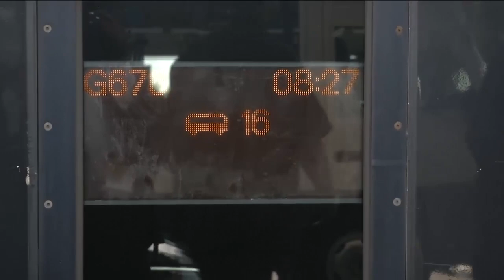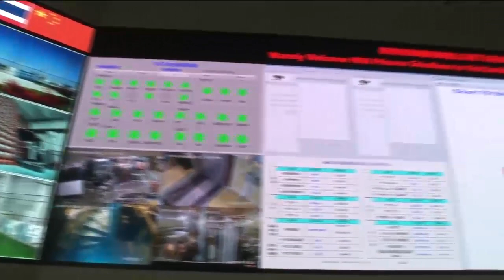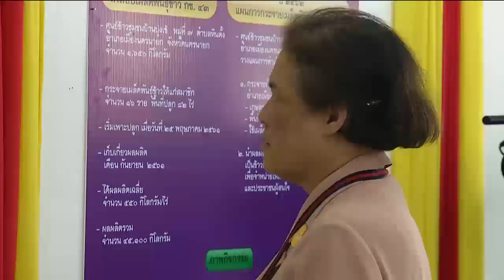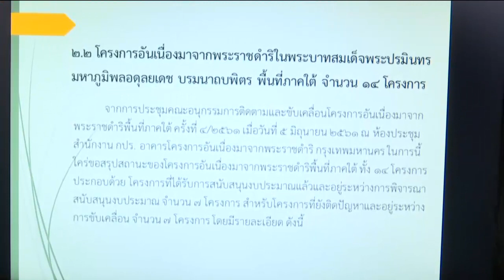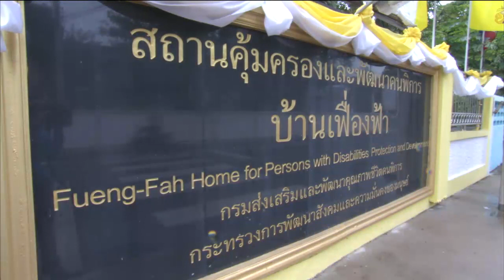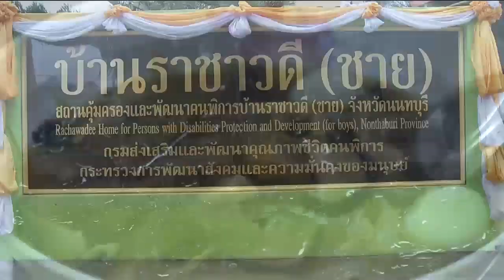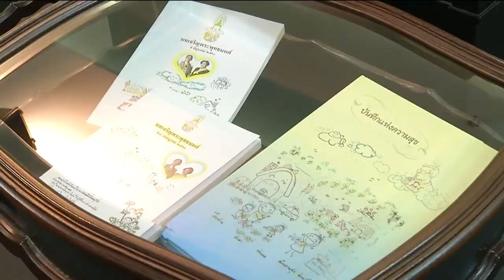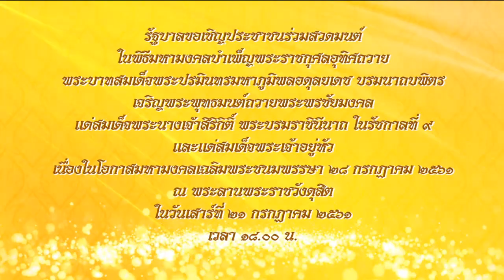ข่าวพระราชสำนัก 17 ก.ค. 61